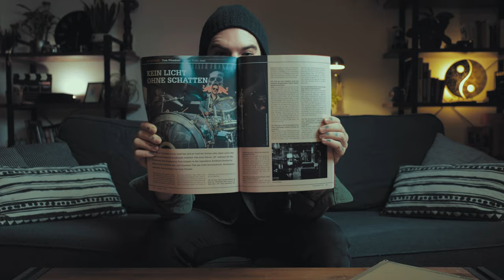How MY PHOTO got published in a MAGAZINE!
Yeah, finally the first time one of my shots ended up being printed in a german magazine! Very stoked to share the background story of that photo, how it got featured in DrumHeads magazine and why I sometimes do shoots for free.

⬇️  My KIT 2020  ⬇️
My Main Camera
Bread n' Butter Lens
Killer VLOG Lens
DJI Osmo Action
Best Travel Tripod Ever
Joby GorillaPod 5K
Camera Bag
Camera Strap
Peak Design Clutch
Rode VideoMicro
Studio Boom Mic
Pocket-Size Video Light
Banger Speedlight
Speedlight Remote Trigger
Time-lapse Remote
Audio Recorder
Sandisk Extreme Portable SSD